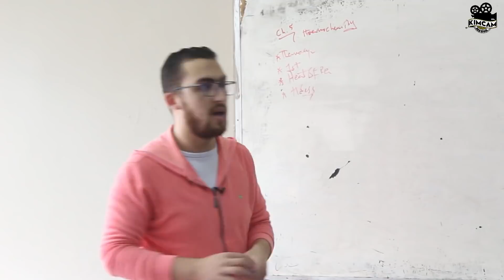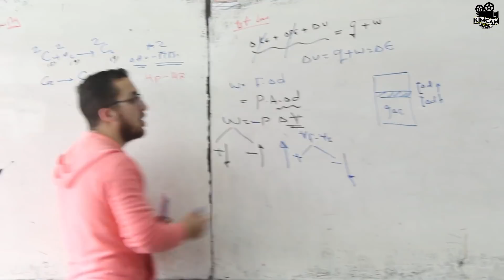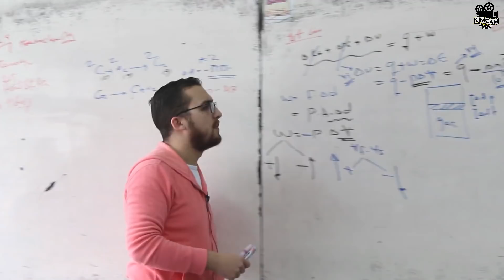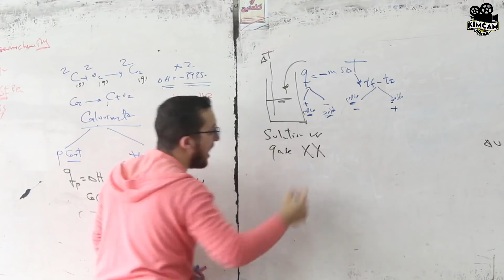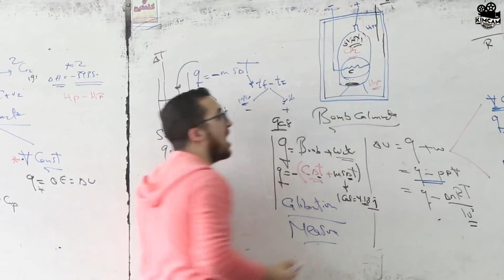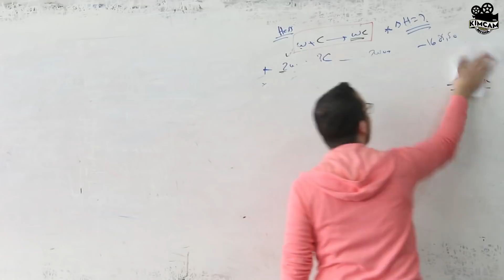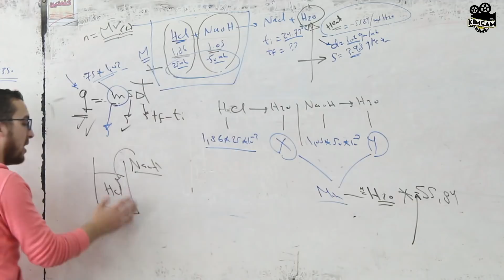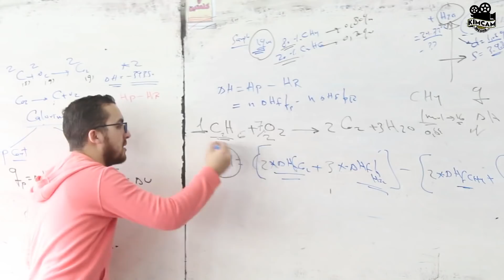Section 11 - Thermo Chemistry (Part 2)